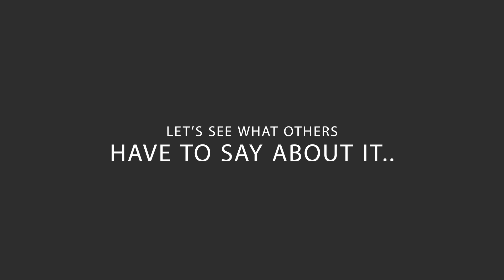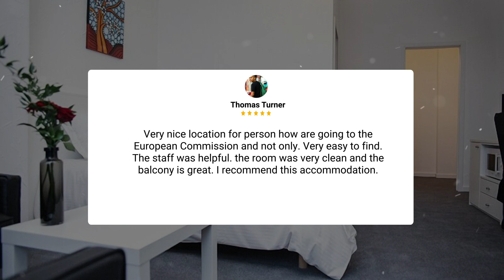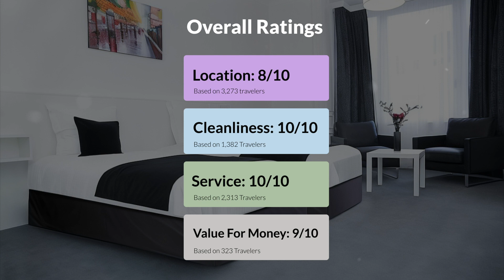Hotel Satellite Brussels Review - Should You Stay At This Hotel?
In this video, we reviewed the Hotel Satellite Brussels based on its price, quality, value for money, and more. We also gave it ratings based on the travel type and more.

Additionally, we'll provide you with insights into the nearby attractions and activities that you can enjoy during your stay at Hotel Satellite Brussels. Whether it's exploring the local culture, sightseeing, or shopping, we've got you covered.